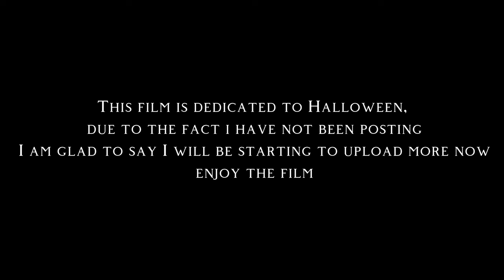The Call: A Horror Short Film By Mason Stewart, From The Directer Of It Comes At Night.